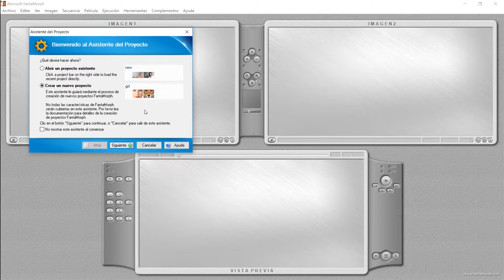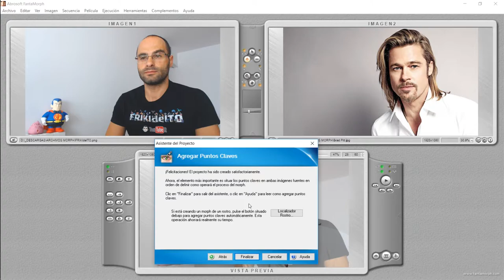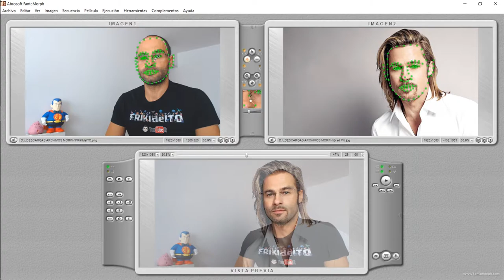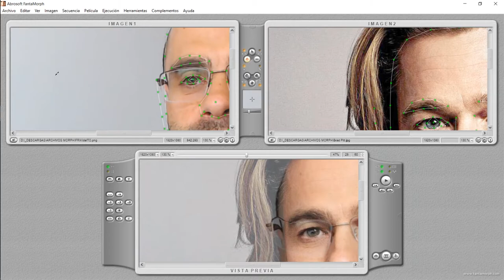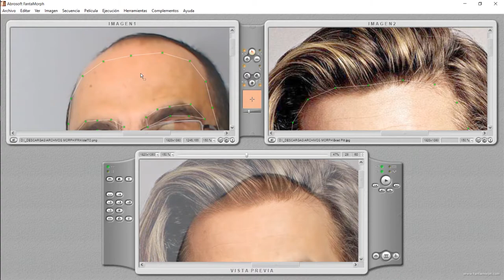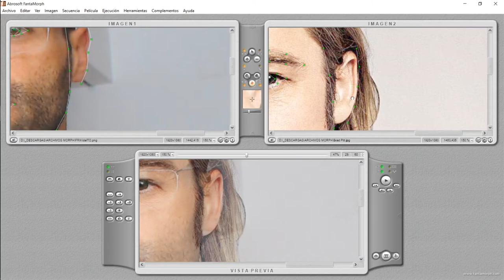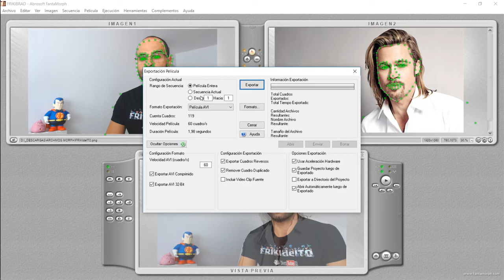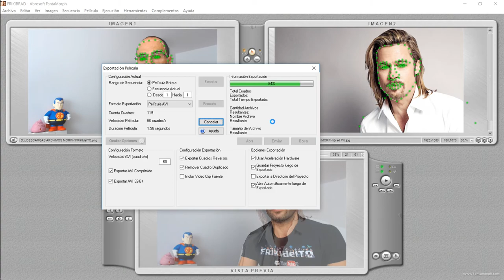FantaMorph | MORPH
Os enseño como crear un morphing de un rostro a otro.